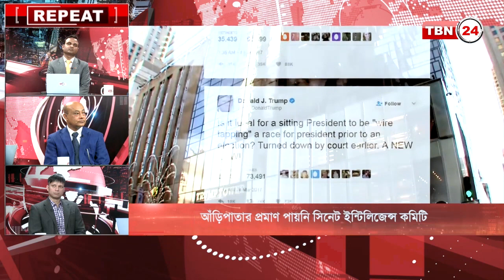TBN Analysis Episode 34